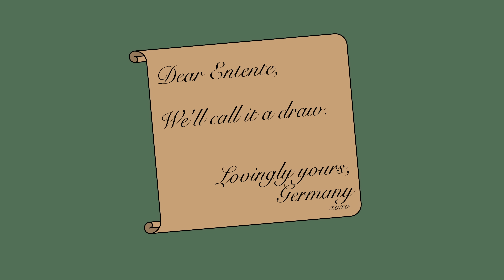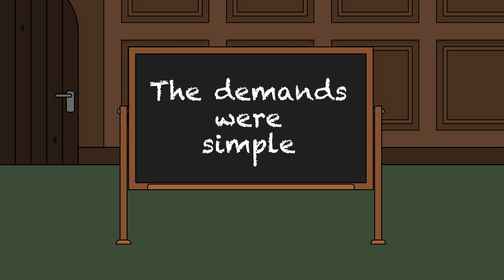Why didn't Austria Hungary try to make peace earlier in World War One? (Short Animated Documentary)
World War One famously broke the Austro-Hungarian Empire. Given the dire straits of the state in 1918 and the terrible time the Dual Monarchy had been having up until that point during the war why didn't it try to make peace and attempt to save the Empire from collapse. To find out watch this short and simple animated history documentary.

Rikspuckot
Øystein Alsaker
eddy.birdy
SirJoe
Myller
MajesticFirebird
Scott W
George Kapoyanis
Steven B
robert lalonde
CharÉTS
Mathias.C
Dennis Vandeban
Brendan W
Southside Mitch
Michael Kram
Heath Robertson
Justin Kubusch
Leonard Frank
Cippalippus
ChrisRom
Aaron Conaway
Steven Gibson
Jason Vandeventer
Alex Teplyakov
Jamie van Brewen
Sean Uzar
Ron Johnson
Joe DeVito
Dr. Schtnizel
mgnesium.poetry
Leena Al-Souki
Anthony McCann
Matthew Toles
Jacob Zachs
Jesse Plung
No way
Travis Mount
Matt Reed
Blue Cardinal
ContraryPython
Zachary Pascalar
BattleGoat Studios
HeshtheNCHunter 1861
Colm Byrne
Valentyn
Alex G.
Tristan Kreller
ZCoupon
Clay Carroll
Andrew Sever
Kristian Kidd
Wolf
Joell Bel
Jonny Minogue
Tino
Kevin Neuhaus
Ian Smith
Hunter Bayliss
Steve Schroeder
JT96
Tony Belmonte
Shauna K
Studio Audience
BenDrums24
Duke
Garrett Manarin
Jane Sumpter
Tyler Bomkamp
Hapalochlaena Lunulata
Tranier Bocaj
Chris PeBenito
Templar366
Windischgraetz
Tim Stone
C. C. C.
Warren Rudkin
Justin Short
Yosef Waysman
Hexapuma
Angel Aguiñaga
Bobby Koys
Bartosz Zasada
Juan Castillo
George Caponera
Robin!
Tim Sweeney
Sean Long
Nicholas Menghini
Konstantin Bredyuk
Joran Robbe
erez87
Robert Meehan
Random Insanity
Mars Project
Samantha McCormick
Larz Welo
Donald Weaver
Paul Munro
David Spellmeyer
Ethan Harlow
Josefine Starlene
Charles Kwiatkowski
Mark Littlehale
Mik Scheper
Oriki
KGO
Jeremy Hernandez
Ted Parsons
Joseph Reinsch
Burt Clothier
Nathan Snyder
Scriptmonkeys
Kevin Phoenix
Lord Beac
Jack Beckman
Philip Yip
Nick Macarius
Beth Resta
John Gross-Whitaker
Sean D.
LambOfLeg
John Orr
Andreas Mosand
Juan Benet
Ned Burke
Joshua Schneider
War Penguin, PhD
Andrew Patane
Tim Stumbaugh
Johann_Gambolputty_of_Ulm
Ciege Engine
Duane Bridges
Afghanistan
Moraxian
Will Sullivan
ARandomPaperClip
Damon
alexccg
Nolan Peale
Mario Mejia
Rosebird
Matthew Venuti
Ben Jambor
James
Roko Lisica
Harrison Wiener
Matt Busch
T. c. north
Dustin Koellhoffer
Ruben Rodriguez
Carr Nyuli
Jakester1238
Mark Ploegstra
Shakira
SirAlpaka
David Hilbert's Entscheidungsproblem
blaZzinG_FurY
george tyler
Mr.Myoozik
Nathan Ngumi
Dr. Sarno
blei95
Mehhh❤️🌎🌍🌏
Zachary
Richard Wolfe
Mario Peshev
Jonathan Niehaus
nullptr
Contdoko12
Sara Birnbaum
Colin Cecil
Allen Rines
Tyler Jenkins
Serius_Loyola
Liquid Chief
Josh the Great
Rabbi Rob Thomas
D. Mahlik
Jeff Sharon
Joseph Hutchins
Dr. Dana L. Pertermann
Nuukov
Glassford Global
bas mensink
Jack Nelson
The Funks
khaki enthusiast
Sethars
Ali Sadighian
Doug MacLean
Adrian Marine
Anthony Uk
Kaiserrin
Charles Doolittle
Peter Hopkins
Jasdeep Brar
Ian M
Dullis
DefinitelyNattox
StarshockNova
YugiJitsu Games
Erik Hare
Hidamarisou - Webnovel translations
Spencer DeRosier
Patty Culp
Yared Cristiano
William Adderholdt
ThePalestRose
lesser_sam
Jasmin Vikk
Magdalena Reinberg-Leibel
Peter Marino
Tom Ebert
WolfiZee
Bren Ehnebuske
Joel Wasserman
Carl Blanton
Adam Probert
Steve Bonds
Gin Aldeguer
Miky Hidalgo Morriss
Bruce Kozuma
Thomas Wang
Joshportunities
Ted Ingram
Seth Reeves
Dusty Books
A. J. Smart
Bradley Backoff
Brian Giordano
Rob Rollins
Tactical_Jackal
Heytun
Isabel Harrison
Robert Brockway
Chris Weisel
SketerK
Lord Chromium
tegsirat
Joseph Kerckhoff
Thomas McGraw
Shannon Cartee
Hiro P
Vegard Tønnessen
Kairos
Logical Insanity
Ken Fitzgerald
William Maywood
Vladislav Vasilev
Tommi Hewitt
Robin_Col
João Santos
Lindorien
Kasi
M Scho
Kameohawk
Typhoon2401
Jan Bart Verbist
Hazzard
Schwarzer Hai
Jackarice26
zemnmez
James
Rhys Jackson
Ben L
Tarsirrus
Twinny Hill
Phil Johnston
Ash Elford
Rhys Little